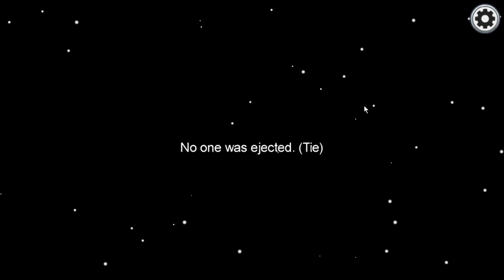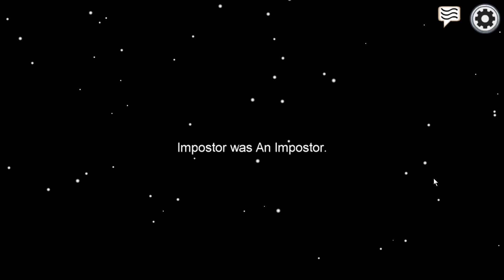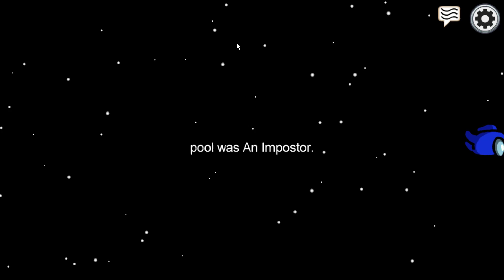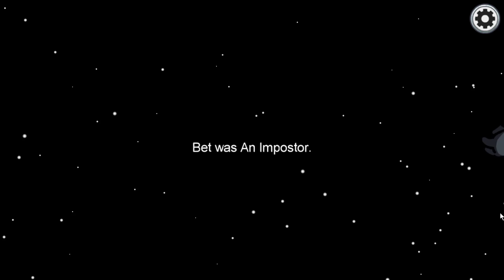Among us [we Both Got Imposter First Game!!!!]